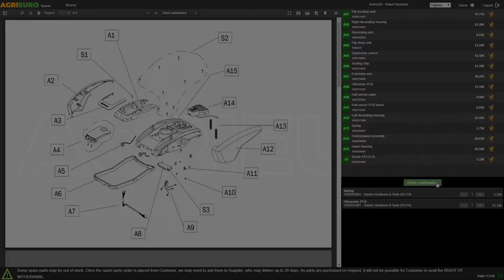Machine multifonctions - G3FERRARI Tartar Presse-tomates - Hachoir à viande - 300 W : montage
La machine multifonctions G3FERRARI Tartar (Épépineuse - Hachoir à viande) est un appareil électroménager à usage exclusivement domestique, au design moderne qui naît pour la transformation de la tomate « en purée » et pour hacher la viande en quelques étapes simples. Conçu pour être utilisé en appui sur une table, le G3FERRARI est extrêmement simple et pratique à utiliser et à monter.

La machine présente le filtre passe-partout en acier, tandis que les autres éléments, tels que l'entonnoir et le pilon, sont en plastique.

Les matériaux utilisés pour la fabrication du produit sont adaptés au contact avec les aliments, la machine est démontable pour un nettoyage pratique.

Équipé d'un moteur électrique qui parvient à atteindre une puissance maximale de 800 Watts et 300 Watts de puissance moyenne alimenté à 230V, le G3FERARRI Tartar est adapté pour des utilisations amateurs.

Le moteur est équipé de la fonction inverse pour inverser le sens de rotation en cas de blocage.

Le presse-tomates est conçu pour passer des tomates, même avec la peau, en faisant un seul passage maximum. C’est pourquoi, pour une utilisation correcte de la machine, nous déconseillons de repasser les peaux.